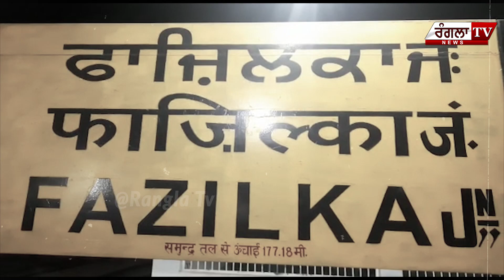Kheti Ordinance | Farmer Protest | Farm Bill 2020 | Fazilka Kisan | Shambhu Border | Rangla Tv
Kheti Ordinance | Farmer Protest | Farm Bill 2020 | Kisan | Shambhu Border | Rangla Tv

Bhagwant Mann
kheti bill
center govt
punjab govt
Bhagwant Mann
kheti bill
center govt